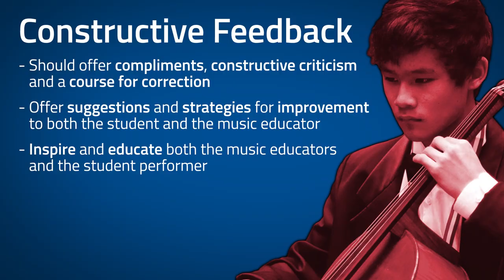Music Adjudication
Music adjudication provides an opportunity for performing arts students to develop by further improving their skills through constructive feedback. To help you, as an adjudicator, support the development of these skills, the NFHS has created the course Music Adjudication. This course has been designed to provide adjudicating basics and guidelines, teach you how to properly comment on and give constructive feedback on a performance, as well as further explaining the different roles in which you may serve as an adjudicator. Example student performances are included to give you an opportunity to practice adjudicating real performances, while also providing guidance on what to note during a particular performance. To learn and improve upon your adjudicating skills, take the course Music Adjudication, available for free at the NFHS Learning Center.